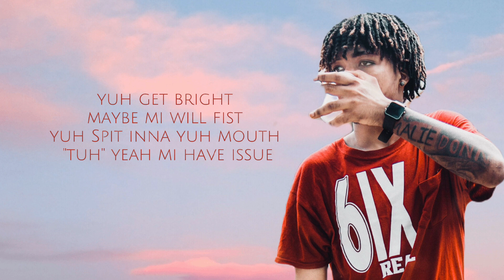THROAT GOAT- MALIE DONN ( LYRICS)